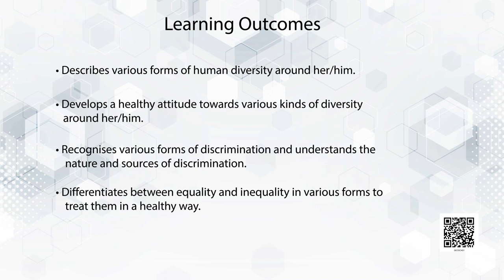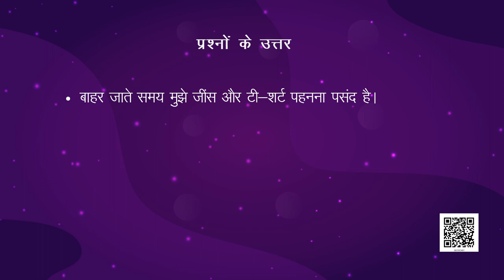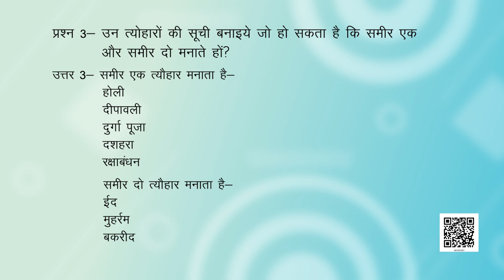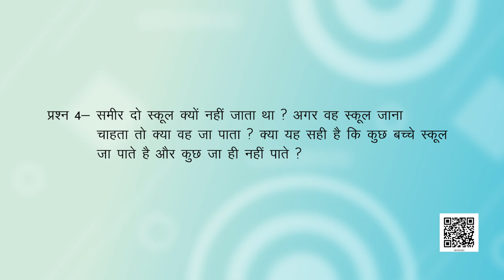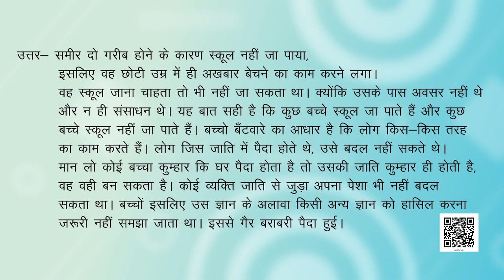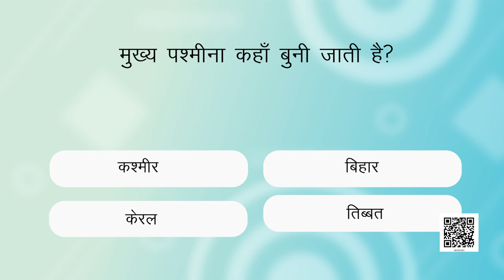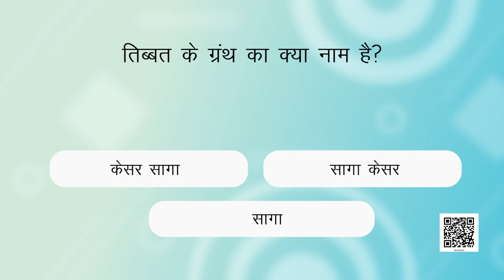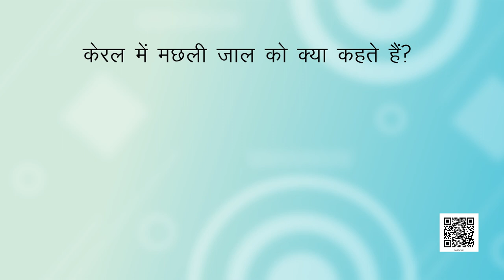कक्षा-6 सामाजिक एवं राजनीतिक जीवन अध्याय-1 विविधता की समझ | Class 6 social science hindi